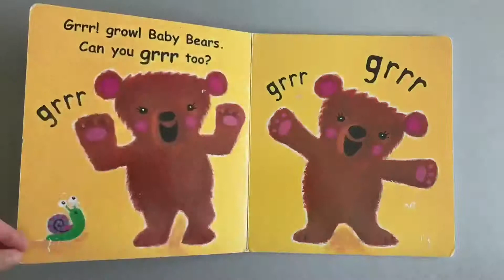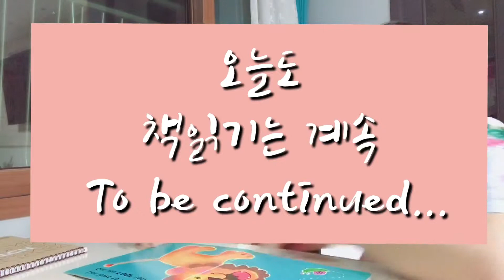[영마마][YMM] Can you moo too? - David Wojtowycz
오늘은 동물 소리와 관련된 책읽기 영상입니다. 기분 좋을 땐 동물 울음소리도 따라해준답니다. 오늘은 둘째도 특별출연!!
Let's makes some animal sounds such as roar, moo, oooooo.